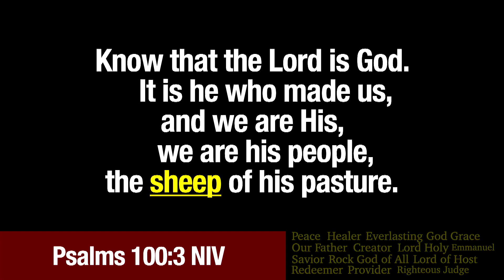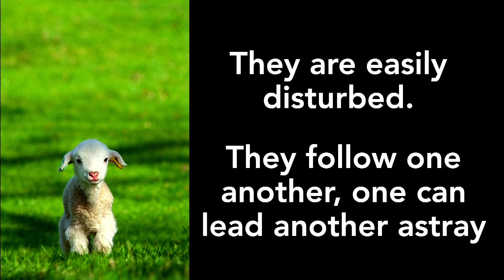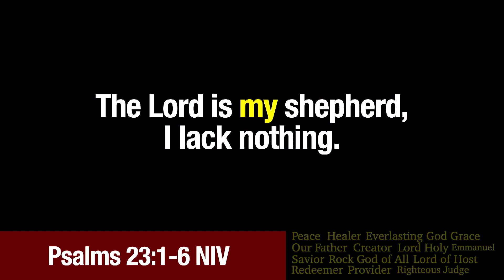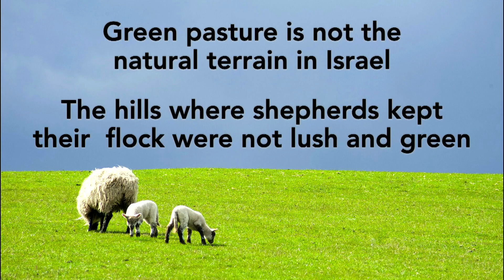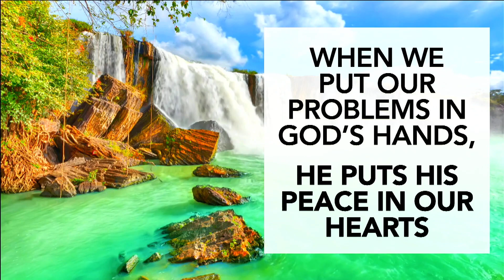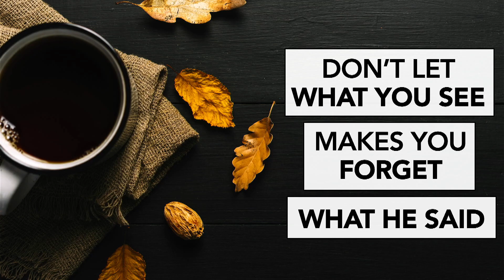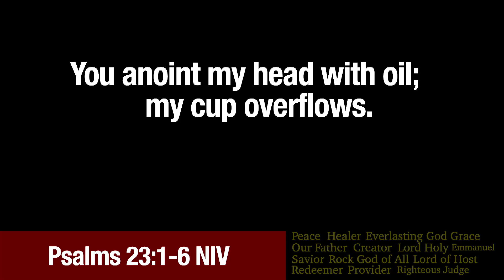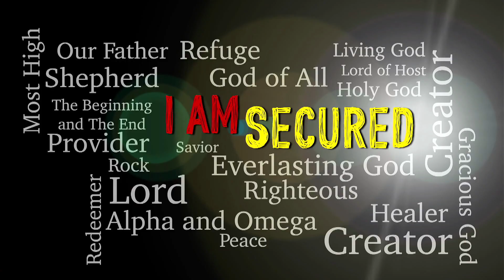THE SECRET LIFE OF SHEEP | Pastor Reggie Santiago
We are His people. The sheep of His pasture. He is Jehovah Rohi, the Lord is my Shepherd!

Week 1: THE LAZARUS FACTOR | Pastor Shawn Carlo Pineda
Week 4: MAY NANALO NA | Pastor Shawn Carlo Pineda
Week 5: THE SECRET LIFE OF SHEEP | Pastor Reggie Santiago